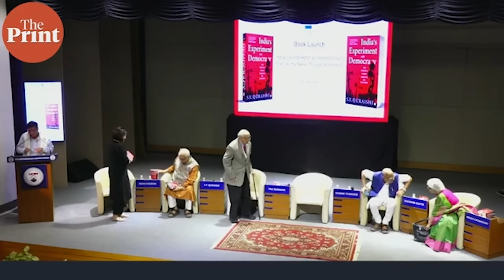Shashi Tharoor, Fali Nariman, SY Quraishi, Shekhar Gupta, Neerja Chowdhury on Elections in India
At the book launch of 'India’s Experiment with Democracy' by former chief election commissioner SY Quraishi, panel comprising Congress MP Shashi Tharoor, noted lawyer Fali Nariman, Founder and Editor-in-chief of ThePrint, Shekhar Gupta, senior Journalist and author Neerja Chowdhury, senior Journalist Nidhi Razdan, discuss elections and election commission of India. They talk about topics like electoral bonds, neutrality of election commission and feasibility of One nation one election.